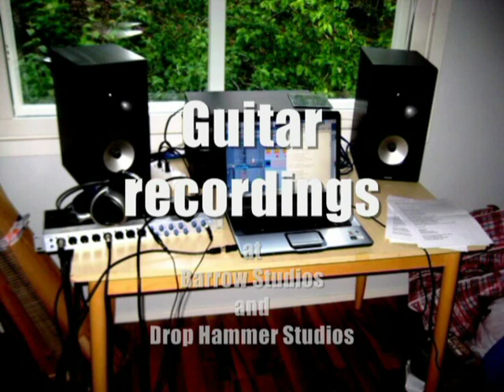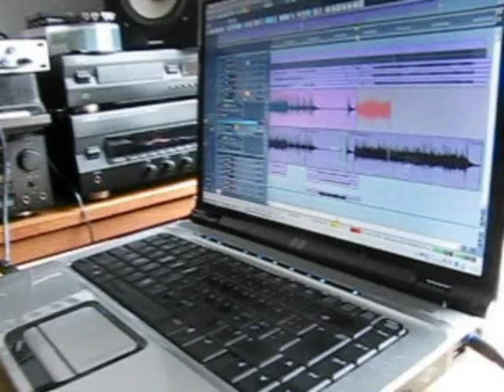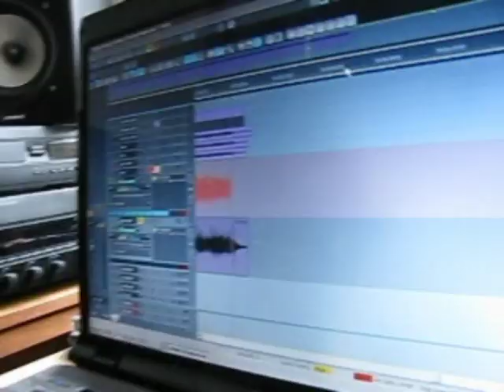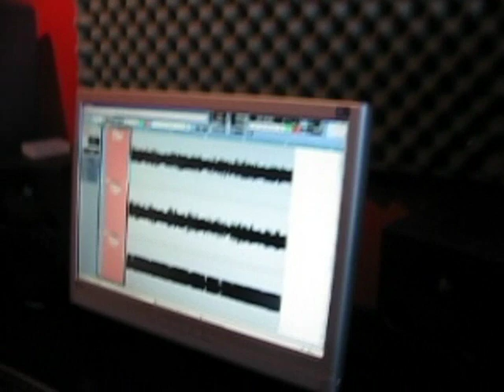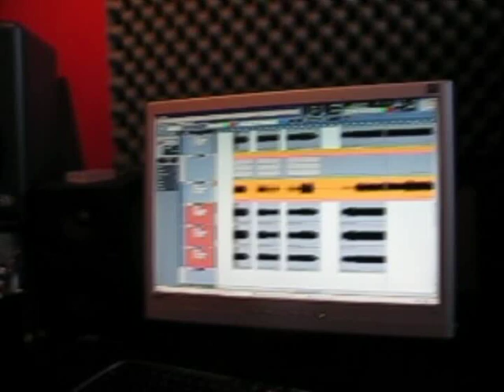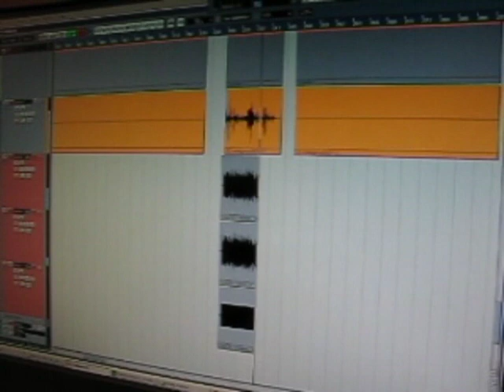EVEMASTER making of "III: Newtopia" part 4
This is the fourth part for the making of of the new album entitled "III: Newtopia". Guitar recordings in Barrow Studio and reamping in DropHammer Studio.